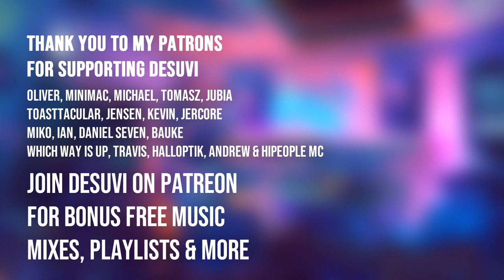Connection - Sokudo!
★ Desuvi is the hub of happy hardcore rave music 🔔 ★

Sokudo!